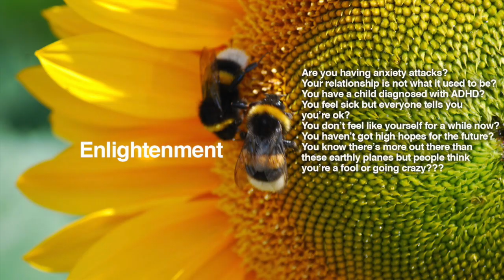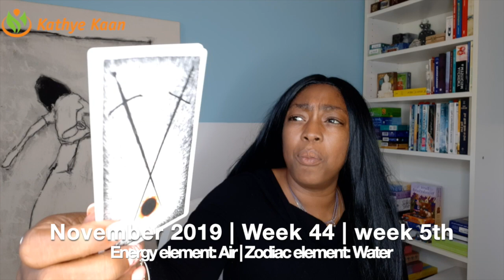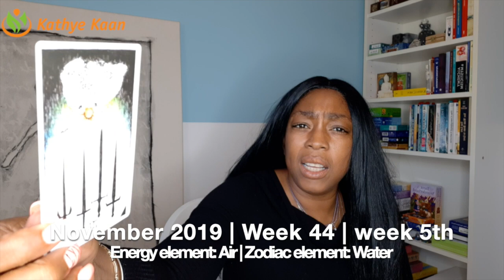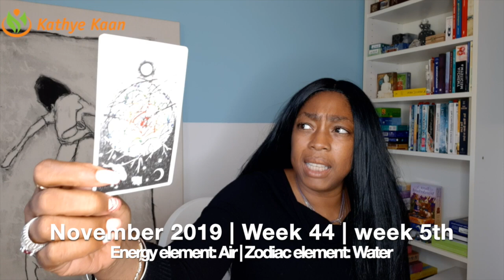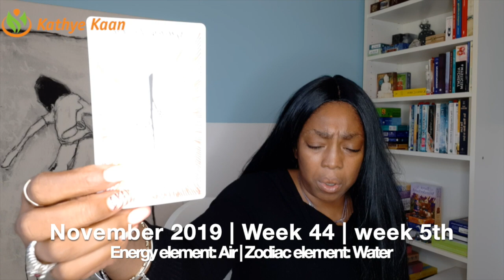ARIES Weekly Reading | Psychic Tarot Horoscope OCTOBER 28 - 3 NOVEMBER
ARIES Weekly Reading | Psychic Tarot Horoscope
OCTOBER 28 - 3 NOVEMBER

Kathye